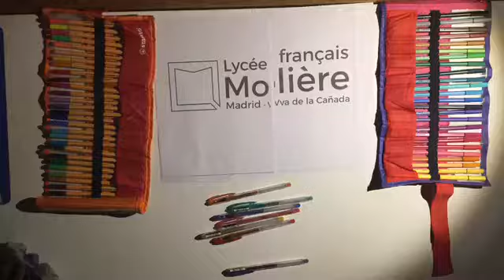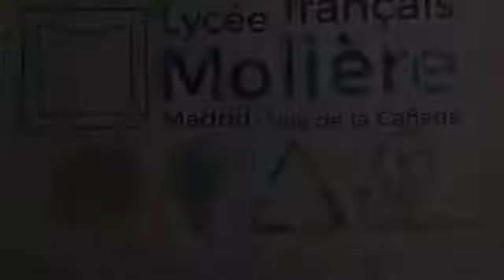Les Journées Eco-école 2017 "L'eau et la biodiversité" par Nerea Brasero.